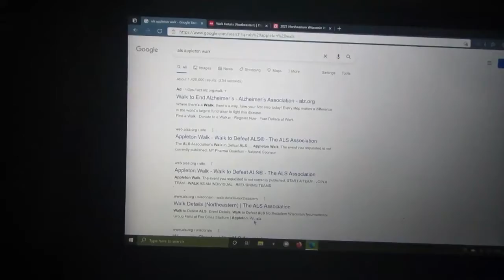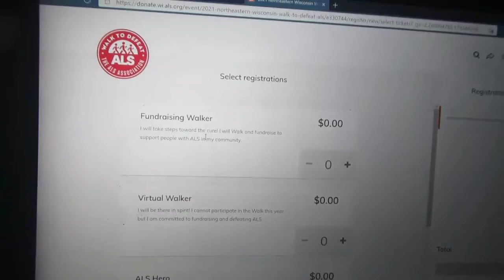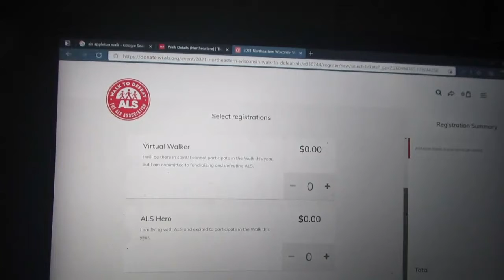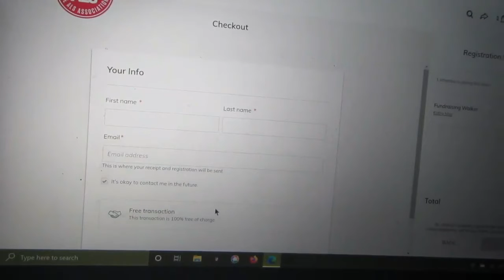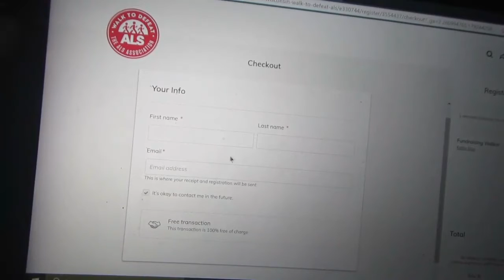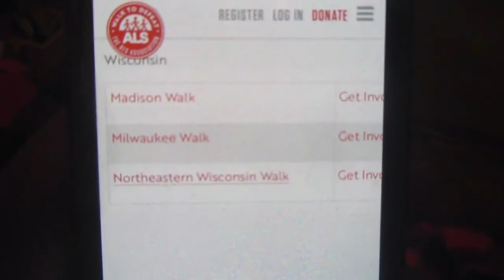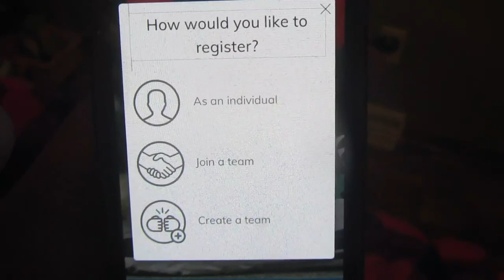Register walk through 2021 NE WI ALS walk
A walk through on how to register and donate for the 2021 ALS walk for NE WI.